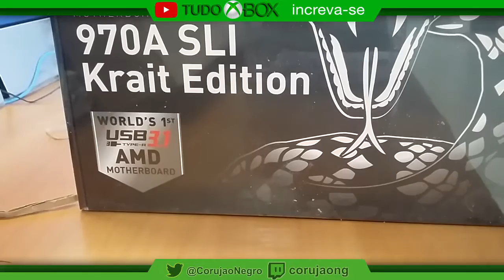Unbox 970a sli krait edition - Tudo Xbox